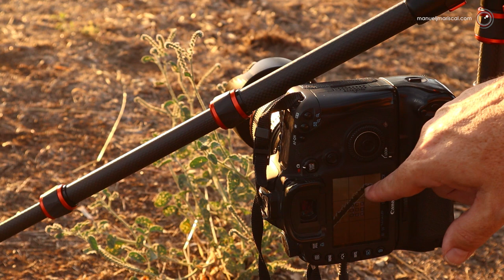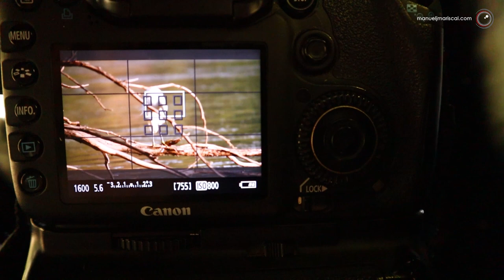Fotografía de Naturaleza, Paisaje y Macro. Probamos El Trípode de K&F CONCEPT BA225. Cap. 21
La empresa K&F Concept se pusieron en contacto conmigo para probar este Trípode. Así que en éste vídeo vamos a ver como se porta este Trípode a la hora de hacer Fotos de Naturaleza, paisaje, flora…

TRIPODE K&F CONCEPT MODELO BA225
Características:
• -Fibra de Carbono
• -Peso de 1,03 kg.
• -Plegado mide 35 cm para transporte. Normal 46 cm. Extendido 120 cm. Columna extendida 153 cm.
• -Rotula KF25 Panorámica de bola 360º
• -Carga hasta 8 kg.
• -Convertible en Monopie de 159 cm

1. Enlace y código promocional del sitio web oficial
Código de promoción del 10%: ESKF10
Período de validez del código promocional: hasta el 31/12/2021

2. Enlace de Amazon y código promocional
20% de código de promoción: ZWRGEVAF
Período de validez del código promocional: hasta 31/07/2021

Material Utilizado